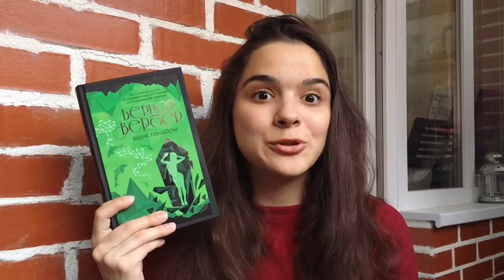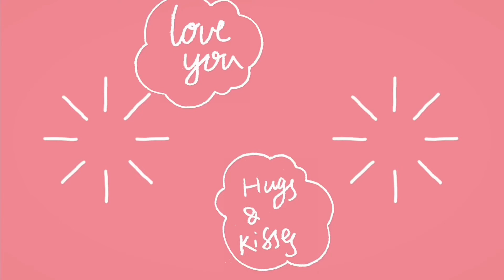ЯЩИК ПАНДОРЫ Бернар Вербер // Реинкарнация существует?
Бернар Вербер - известный французский писатель-фантаст, написавший бестселлеры "Империя ангелов", "Звездная бабочка" и другие. Однажды я сниму видео про всю коллекцию своих книг и комиксов по их мотивам, но сегодня это видео, где светится новая книга Вербера "Ящик Пандоры" и она прекрасна!